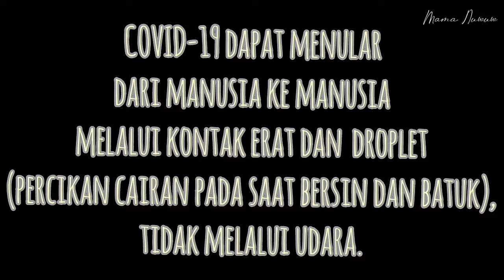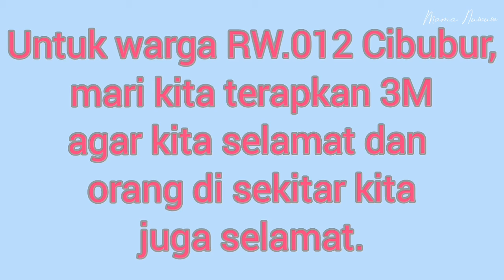RWVLOG66 - APA ITU COVID-19?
Video ini dibuat sebagai salah satu media kampanye khususnya untuk Warga RW.012 Cibubur dan Warga Negara Indonesia pada umumnya.

Hal ini adalah bentuk kepedulian kami karena terus meningkatnya kasus COVID-19 di Jakarta.

Semoga kita semakin sadar dan waspada.